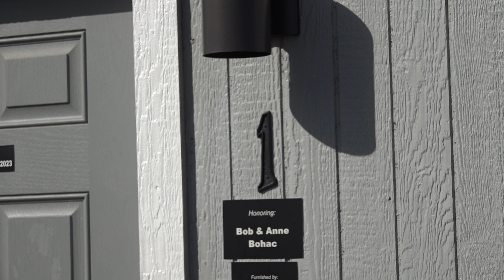RPA students building newest structure for low-barrier shelter Oasis Village